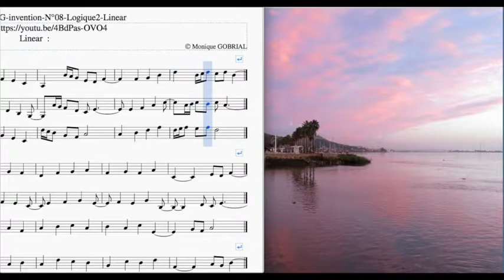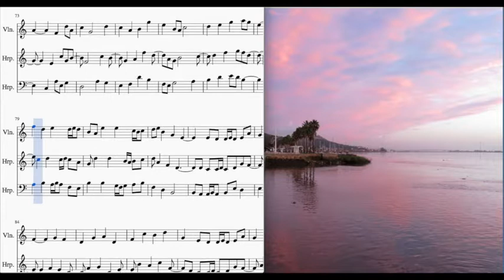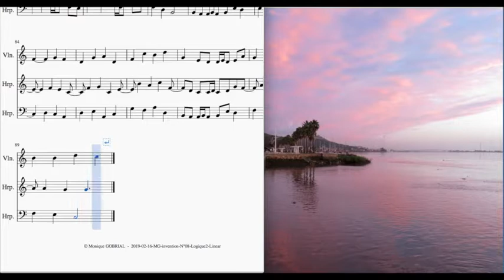2019 02 16 MG invention N°08 Logique2 Linear